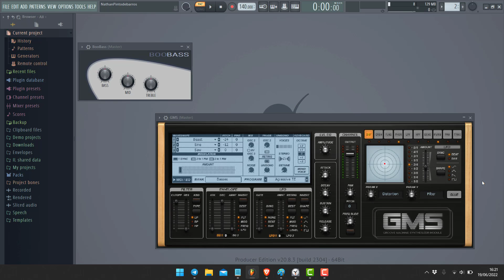Fl Studio tutoriel fr - Comment fermer tous les vst et plugins en une fois